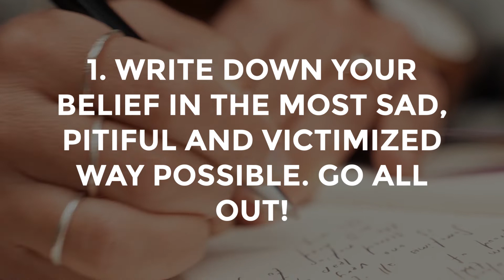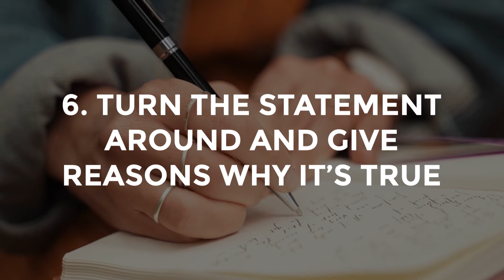How to change limiting beliefs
The steps in a row:
1. Write down your story in the most pitiful, sad, victimized way possible. Go all out!

Select the first statement you make and ask:

2. Is this true?

3. How do I absolutely know for sure that this is true?

4. How do I respond when I have this idea?

5. Who would I be without this idea?

6. Turn the belief around and give at leas 3 reasons why the opposite is true.

Good luck!

Source: Byron Katie